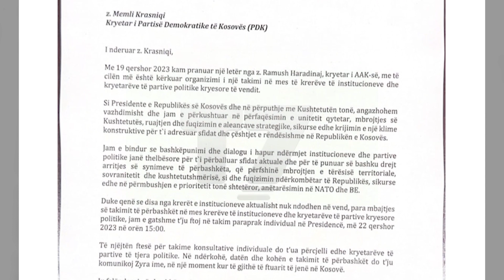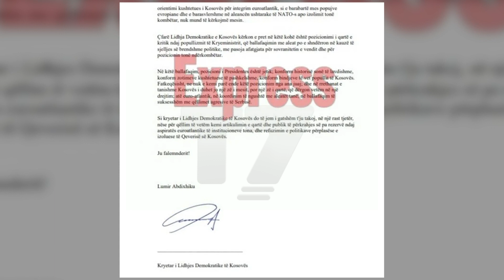Presidentja Osmani i fton në takim, LDK e PDK i përgjigjen me -jo- | N'FOKUS | T7